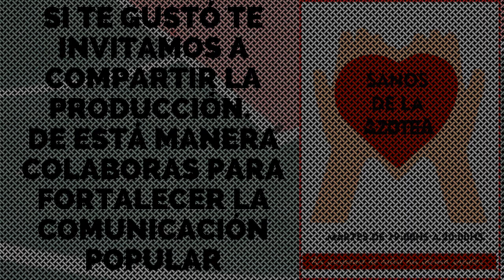REPORTE DE SALUD INTERNACIONAL- REBROTES EN EEUU, PANORAMA LATINOAMERICANO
José Carlo Escudero, Médico Sanitarista y Sociologo para un nuevo reporte de salud internacional nos dijo:“Recordemos que  EEUU es el país más rico del planeta, tiene las fuerzas armadas lejos las más importantes del mundo, crea subjetividad para todo el mundo a través de Hollywood con los programas de los medios de comunicación, es un país interesantísimo porque si anda mal hay que preguntarse por qué anda tan mal un país tan poderoso, por ejemplo es el país que gasta más en  salud por habitante y por año que ningún otro país del planeta tiene resultados malos pese al gasto y con la pandemia le está saliendo muy mal la situación. En este momento tienen el doble de mortalidad por coronavirus que Canadá que es su vecino más cercano” Para Sanos de la Azotea, Radio Comunitaria De la Azotea 88.7